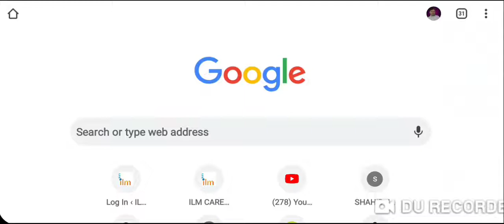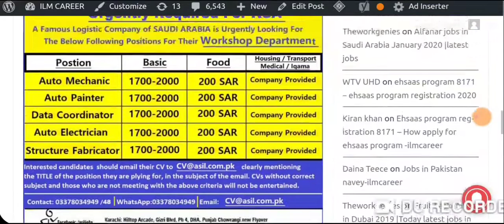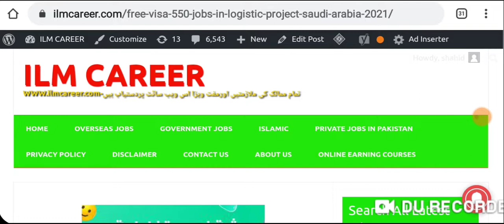Latest Free work visa jobs in Logistic Project Saudi Arabia